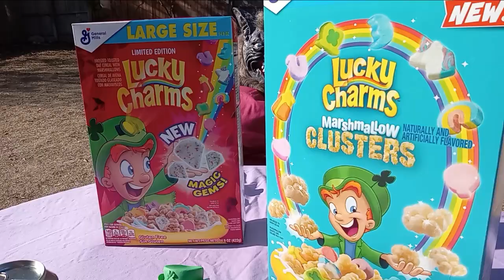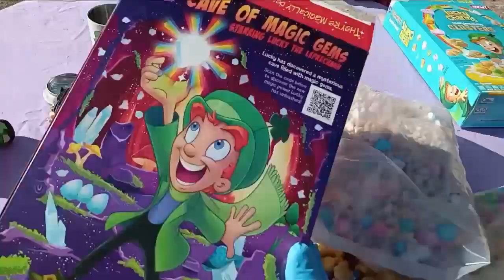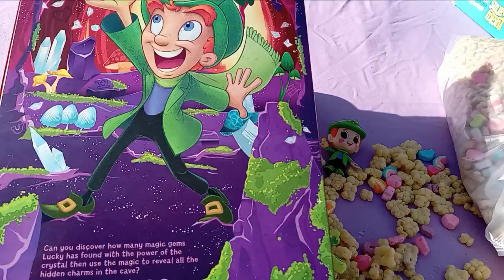Cereal Insanity 155: Clusters & Gems, Clusters & Gems! General Mills Lucky Charms Clusters & Gems!